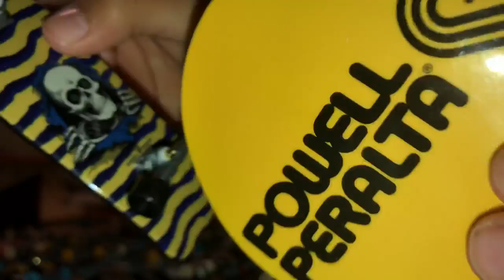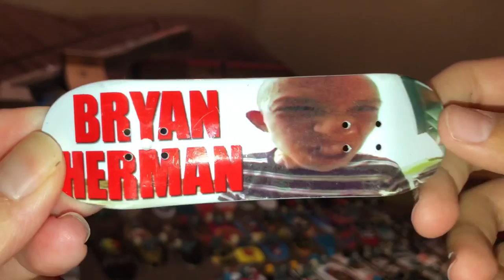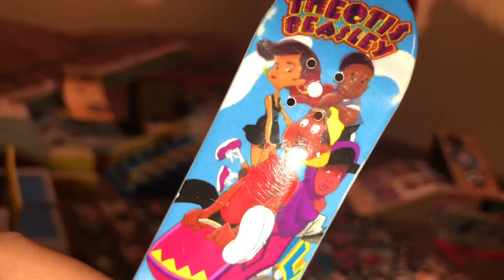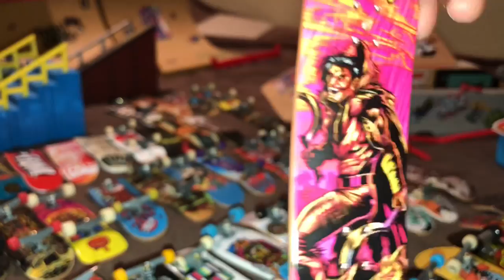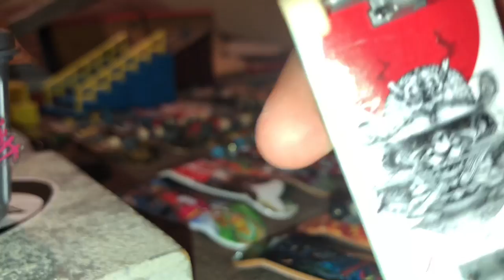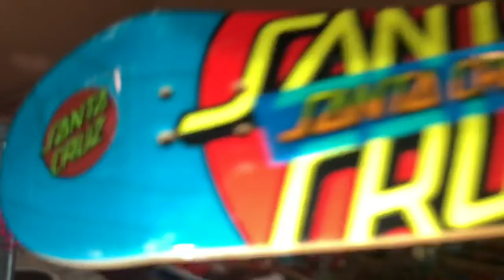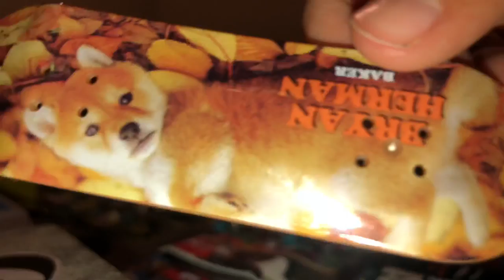HUGE TECH DECK COLLECTION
Hey guys! Today I am going through ALL my tech decks! I have a lot so it’s a long video. I also have tons of skatepark ramps and other fingerboard skatepark items. I will do another video on all those as well.

I hope you like this video and please give it a thumbs up 👍🏽